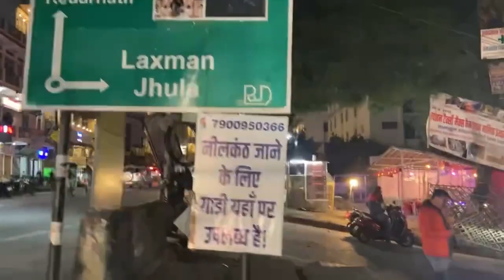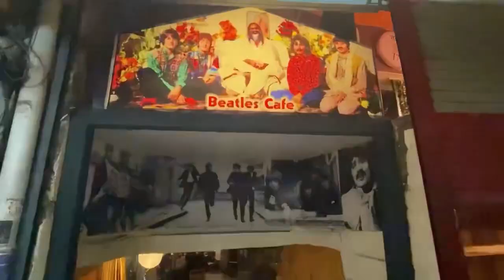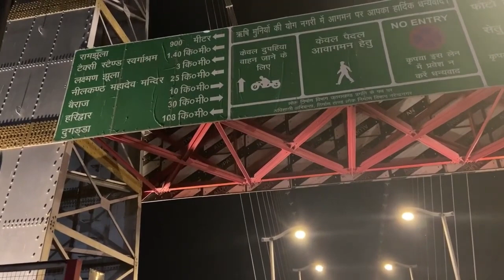Rishikesh Tour|Mahadev ki nagri|Rafting|Bungee|Adventures place|Travel Guide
ऋषिकेश (संस्कृत : हृषीकेश) उत्तराखण्ड के देहरादून जिले का एक नगर, हिन्दू तीर्थस्थल, नगरनिगम तथा तहसील है। यह गढ़वाल हिमालय का प्रवेश्द्वार एवं योग की वैश्विक राजधानी है। ऋषिकेश, हरिद्वार से 25 किमी उत्तर में तथा देहरादून से 43 किमी दक्षिण-पूर्व में स्थित है।
हिमालय का प्रवेश द्वार,ऋषिकेश जहाँ पहुँचकर गंगा पर्वतमालाओं को पीछे छोड़ समतल धरातल की तरफ आगे बढ़ जाती है। ऋषिकेश का शान्त वातावरण कई विख्यात आश्रमों का घर है। उत्तराखण्ड में समुद्र तल से 1360 फीट की ऊँचाई पर स्थित ऋषिकेश भारत के सबसे पवित्र तीर्थस्थलों में एक है। हिमालय की निचली पहाड़ियों और प्राकृतिक सुन्दरता से घिरे इस धार्मिक स्थान से बहती गंगा नदी इसे अतुल्य बनाती है। ऋषिकेश को केदारनाथ, बद्रीनाथ, गंगोत्री और यमुनोत्री का प्रवेशद्वार माना जाता है। कहा जाता है कि इस स्थान पर ध्यान लगाने से मोक्ष प्राप्त होता है। हर साल यहाँ के आश्रमों के बड़ी संख्या में तीर्थयात्री ध्यान लगाने और मन की शान्ति के लिए आते हैं। विदेशी पर्यटक भी यहाँ आध्यात्मिक सुख की चाह में नियमित रूप से आते रहते हैं।
ऋषिकेश से सम्बन्धित अनेक धार्मिक कथाएँ प्रचलित हैं। कहा जाता है कि समुद्र मन्थन के दौरान निकला विष शिव ने इसी स्थान पर पिया था। विष पीने के बाद उनका गला नीला पड़ गया और उन्हें नीलकण्ठ के नाम से जाना गया। एक अन्य अनुश्रुति के अनुसार भगवान राम ने वनवास के दौरान यहाँ के जंगलों में अपना समय व्यतीत किया था। रस्सी से बना लक्ष्मण झूला इसका प्रमाण माना जाता है। विक्रमसंवत 1960 में लक्ष्मण झूले का पुनर्निर्माण किया गया। यह भी कहा जाता है कि ऋषि रैभ्य ने यहाँ ईश्वर के दर्शन के लिए कठोर तपस्या की थी। उनकी तपस्या से प्रसन्न होकर भगवान हृषीकेश के रूप में प्रकट हुए। तब से इस स्थान को ऋषिकेश नाम से जाना जाता है। ऐसी ही एक कथा वीरभद्र की प्रचलित है। कहा जाता है कि जब माता सती ने सतीत्व प्राप्त किया था तो शिव जी ने क्रोधित हो कर अपने केश से एक जाता को निकाल के फेंका था जिससे वीरभद्र प्रकट हुए । ऋषिकेश का ये स्थान भी प्रचीन व पौराणिक स्थानों में विशेष मान्यता रखता है।

chamoli
sangam
Pauri
Rishikesh
Rishikesh rafting
rishikesh Tour
Rishikesh tourist place
Rishikesh beach
Rishikesh har ki Pauri
Rishikesh Bungee Jumping
Rishikesh Tourism
Rishikesh Rafting Fight
Rishikesh Song
Uttrakhand ki Pahadiyan
Uttrakhand ki video
Uttrakhandi Song
Uttrakhand news
Rafting in Rishikesh
Rafting video
Rafting ticket in Rishikesh